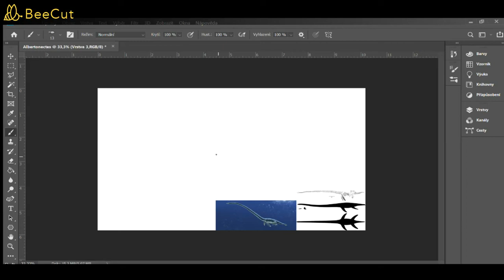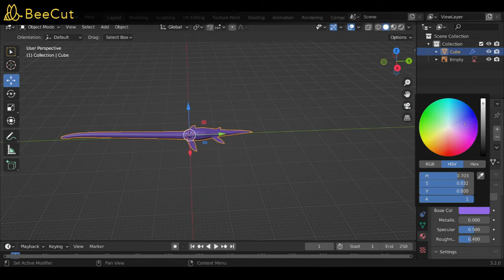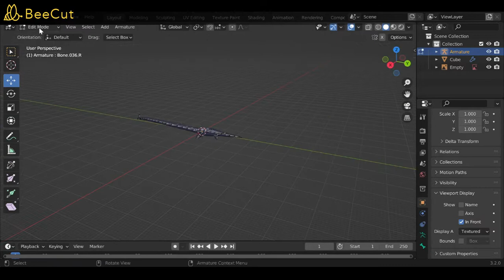Albertonectes (Improved) - Low Poly Blender Paleoart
This brings back memories. Albertonectes was one of the first paleoarts I uploaded on Youtube. Now when I'm a bit better at making models, I should remake it, right?

Programs used:
Photoshop (for sketch)
Blender (for modelling)